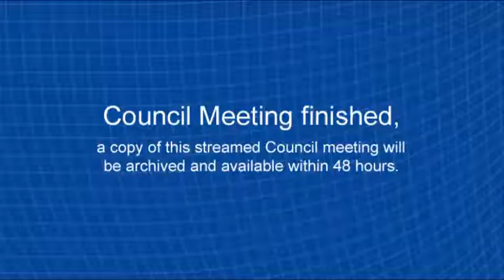Council Briefing Session 12 September 2017